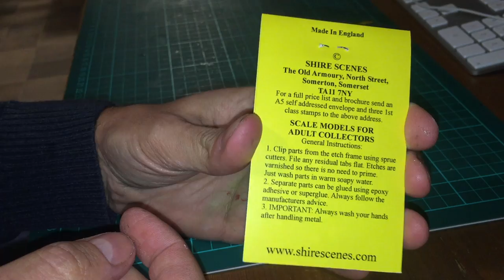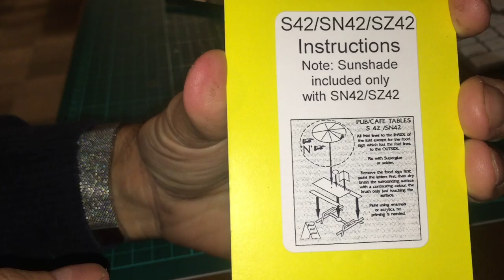Simon's Scenery: Picnic benches from brass kit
Welcome to Simon's Scenery episode 2, where I build and paint picnic benches from an etched brass kit.